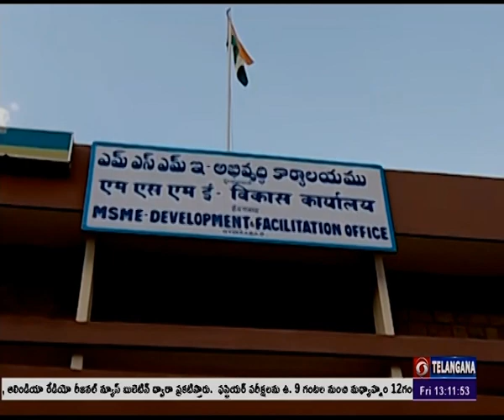ప్రధానమంత్రి ఉపాధి కల్పన కార్యక్రమం - MSME | Hyderabad | 🟥 DD News Telangana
యువతకు ఉపాధి అవకాశాలను మెరుపర్చాలనే ఉద్దేశంతో ప్రారంభించిన ప్రధాన మంత్రి ఉపాధి కల్పన కార్యక్రమం సత్ఫలితాలనిస్తోంది. ఔత్సాహిక పారిశ్రామిక వేత్తలకు ఆర్థిక చేయూత నందిస్తూ.. చిన్న, మధ్య తరహా పరిశ్రమల ఏర్పాటుకు ఈ పథకం సాయం చేస్తోంది. గ్రేటర్ హైదరాబాద్ లో విజయవంతంగా అమలవుతున్న ప్రధానమంత్రి ఉపాధి కల్పన కార్యక్రమం పై దూరదర్శన్ ప్రతినిధి అందిస్తున్న ప్రత్యేక కథనం...